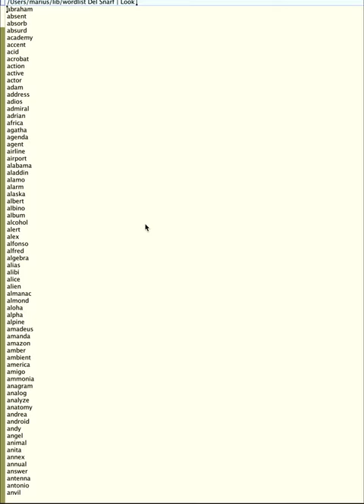devdraw/acme inertial scrolling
A demo of a proof-of-concept patch to enable inertial scrolling with devdraw/acme.